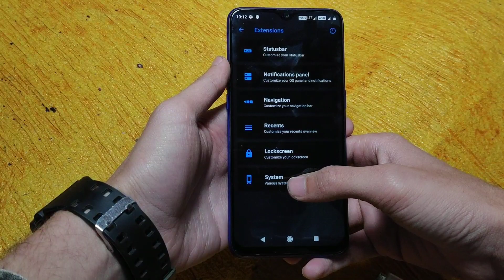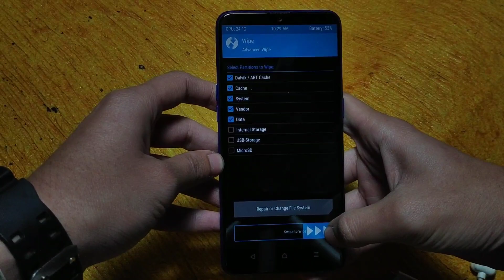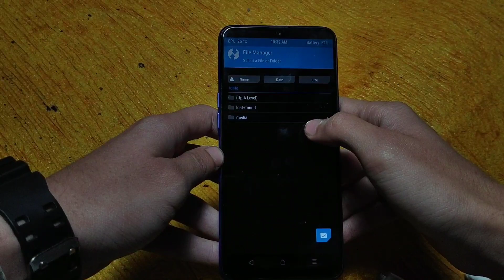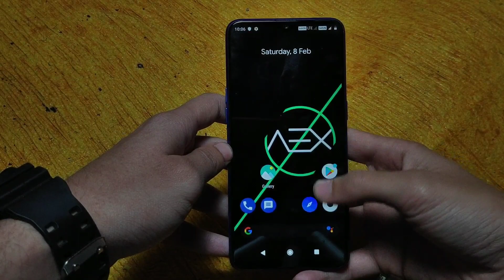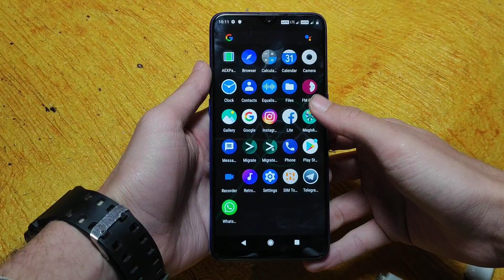[Rom] Official Aosp Extended v6.7 Custom Rom for Realme 3 Pro Installation | No Data Loss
ROM: AEX v6.7 OFFICIAL 20200207
Maintainer: Darshan

🛠Changelog:

*Update to Feb 2020 ASB
*Update Kernel to latest CAF Tag

📱 Device side changes

* Initial Official build

Bugs:
None. Report with proper logs if you find any.

Thanks to all testers :)